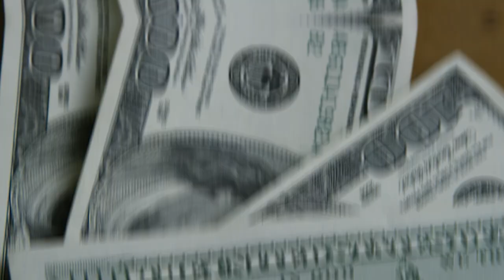💳É POR ISSO QUE VC NÃO APROVEITA O PODER DAS MILHAS, CASHBACK, PONTOS, TUDO EM UMA SÓ TACADA!